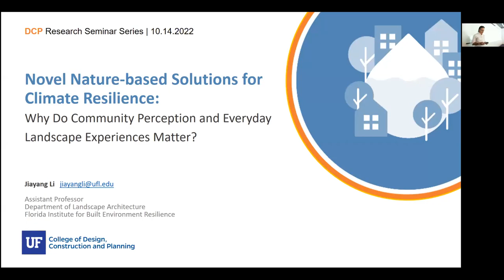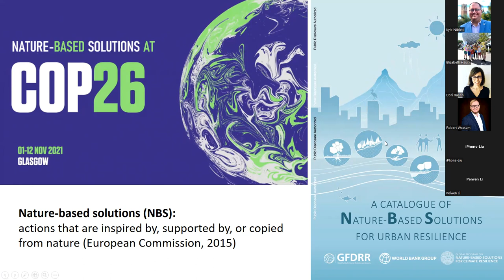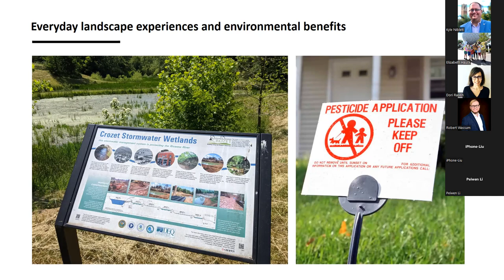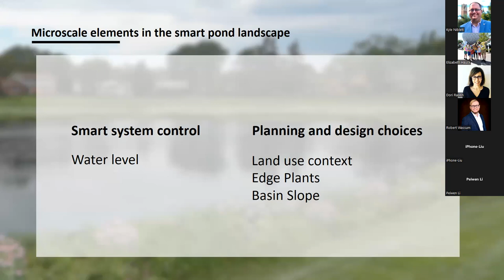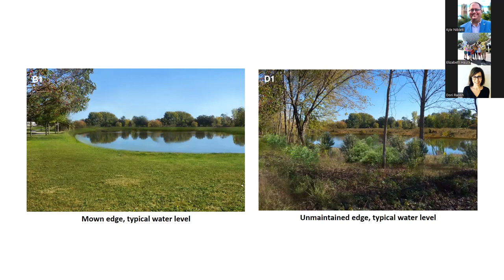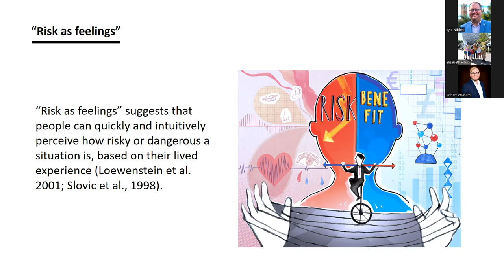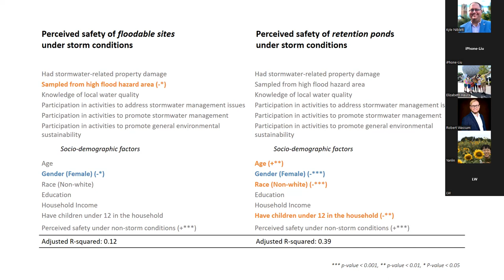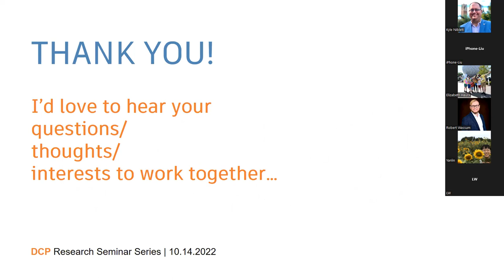Novel Nature-based Solutions by Jiayang Li - October 14, 2022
Jiayang Li from the Department of Landscape Architecture presents “Novel Nature-based Solutions: Understanding and Expanding the Role of Community Perception and Everyday Landscape Experiences.”